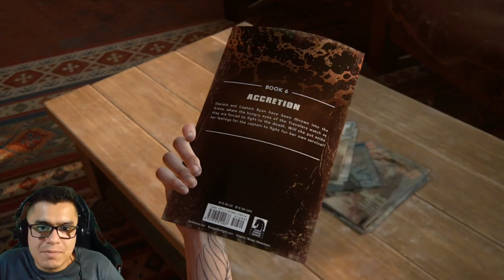🏹💊 The Last of Us 2: Ep. #18 Buscando Cuerdas💊🏹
Cual fue tu parte favorita?, comentalo aqui abajo!!!